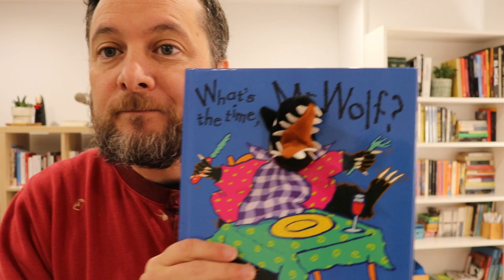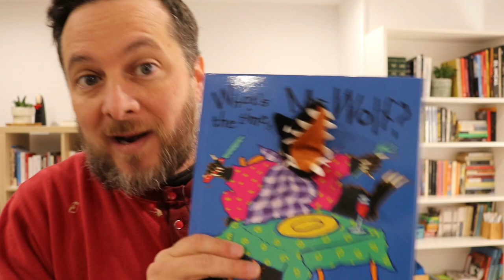283.12 palabras tan cultas que no encontrarás ni en los manuales para preparar el DELE C2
El pasado lunes una alumna me preguntó que qué había pasado la semana pasada, por qué no había subido un vídeo de español ese domingo. Le dije la verdad, que aunque ridícula y no me dejaba en buen lugar es la mejor respuesta que pensé en ese momento: estaba en Elche y cuando me dispuse a grabar el vídeo me di cuenta de que la cámara no estaba y me la había dejado en Tarragona.

Bueno, pues intentando enmendar la plana he hecho la siguiente lección, espero que el interés que pueda suscitar revierta la torpeza de mi olvido. 12 palabras nivel c2 que son tan cultas que no encontraréis ni en los manuales para preparar del DELE C2.

Listas de reproducción donde podéis aprender más lecciones de español relacionadas con este tema de hoy: